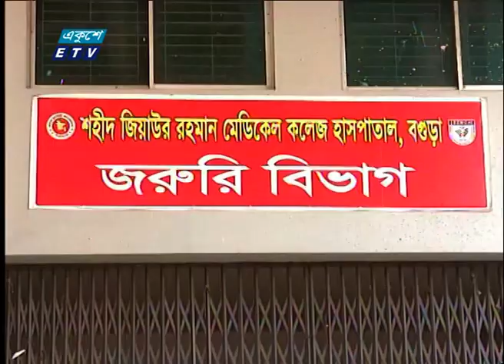বিষাক্ত মদ বিক্রি: আটক ৪ | ETV News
প্যাকেজের বিষয়: বগুড়ায় বিষাক্ত মদপানের ঘটনায় আরও ৫ জনের মৃত্যু
প্রতিবেদক: বগুড়া প্রতিনিধি ও রাসেল খানের সহায়তায় আরও জানাচ্ছেন সমর ইসলাম।

বগুড়ায় বিষাক্ত মদপানের ঘটনায় আরও ৫ জনের মৃত্যু হয়েছে। এ’নিয়ে মৃতের সংখ্যা বেড়ে ১৬। অসুস্থ্য আরো কয়েকজন হাসপাতালে চিকিৎসাধী। এদিকে, বিষাক্ত মদ বিক্রির দায়ে তিন হোমিওপেথিক চিকিৎকসহ ৪ জনকে  গ্রেফতার করা হয়েছে। স্বরাষ্ট্রমন্ত্রী বলেছেন, ভেজাল মদ তৈরিকারীরা গোয়েন্দা নজরদারিতে রয়েছেন।

২০০০ সালের ১৪ই এপ্রিল এটি সম্প্রচার কার্যক্রম শুরু করে। টিভি চ্যানেলটির খবরে নতুনত্ব ও অভিনবত্ব থাকার কারণে দর্শকদের কাছে বিপুল জনপ্রিয়তা লাভ করে। দেশ বিদেশের সর্বশেষ খবর, নাটক, সিনেমা, ডকুমেন্টারিসহ নানা খবর ও বিনোদনমূলক অনুষ্ঠান প্রচারিত হয় একুশে টেলিভিশনে।